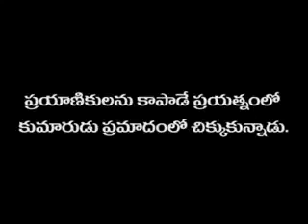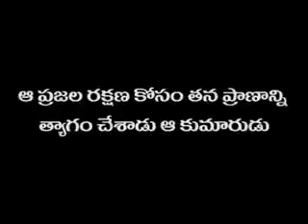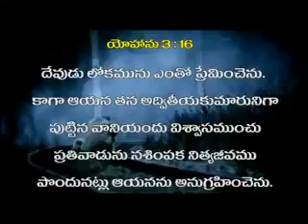Dr.P. Sathish Kumar Calvary Temple. short emotional and motivational video